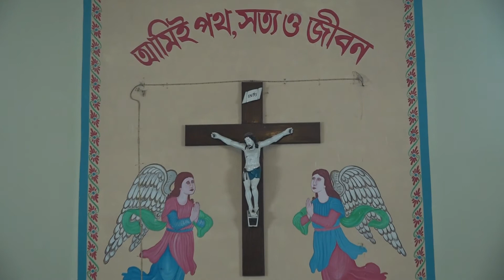Twenty third Sunday Ordinary Time C - সাধারনকালের তেইশতম রবিবার গ 2022 Fr Subol Kujur 04-9-2022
Diocese of Rajshahi
Chandpukur Mission